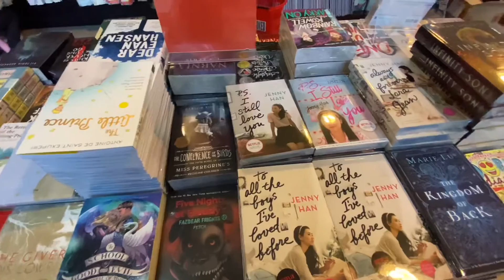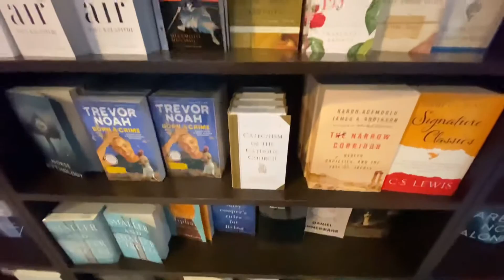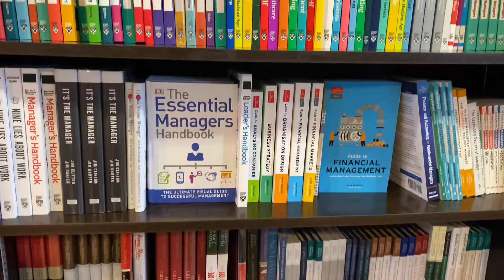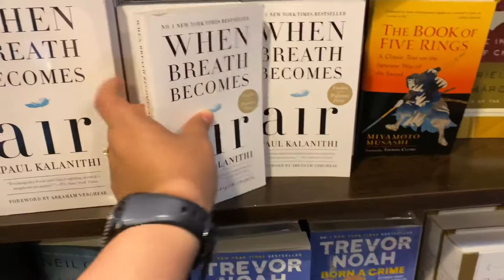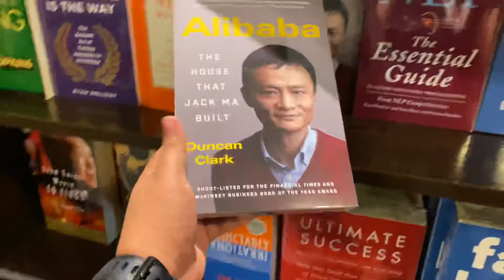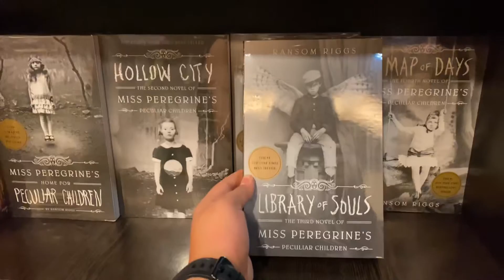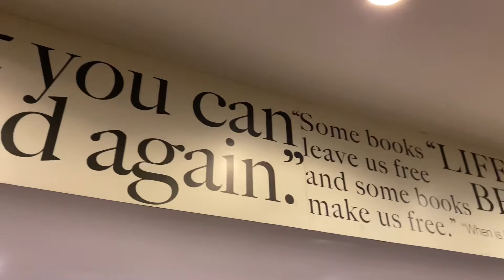BookTube Philippines: Visiting the best bookstore - Fully Booked in Ayala Center Cebu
If you missed visiting bookstores to check and get some books again, please enjoy this boring video 😜.

Check out different books to choose from and from different genre. Fully Booked in Ayala Center Cebu is so far the best bookstore I have visited in Cebu in terms of varieties. Being able to see new books to read for the month, know what books will be in TBR or To Be Read list, fresh books for the new month, newly released books, top 10 books, top picked books, best books, you can always make any of this combination.

If you are someone who wants to see what are the new books released, a short video clip about the books, book reviews, anything related to booktube or being a booktuber, this is your best place to go very soon.

Watch out for the new releases and see the journey or the making of a new booktuber or being new in the booktube community. There are lot of booktuber/infuencer now, but don't be afraid to simply start and be someone they can look forward to. Everyone is different, so if you have plans to become one, just go for it.

Look forward to by Bookish Expedition as I conquer books.